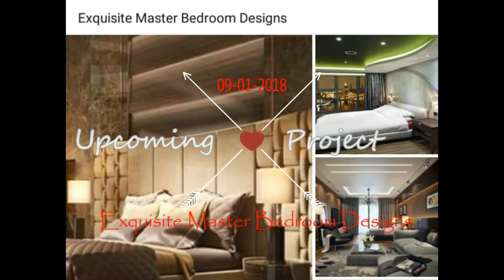Upcoming Project - Exquisite Master Bedroom Designs | Title Announcement | Teaser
नमस्कार दोस्तो, आपका बहुत बहुत स्वागत है हमारे चैनल "One Point" मे|
"One Point" चैनल मे आपको रोजाना एक नयी वीडियो मिलेगी जहा मै कोशिश करूँगा आपको SMILE की दुनिया मे ले जाने की|

The point of this One Point channel is to make you all SMILE SMILE SMILE :)
A visit to One Point channel in a day keeps your Stress Away.

Also, Tap on the BELL icon for Daily Notifications.